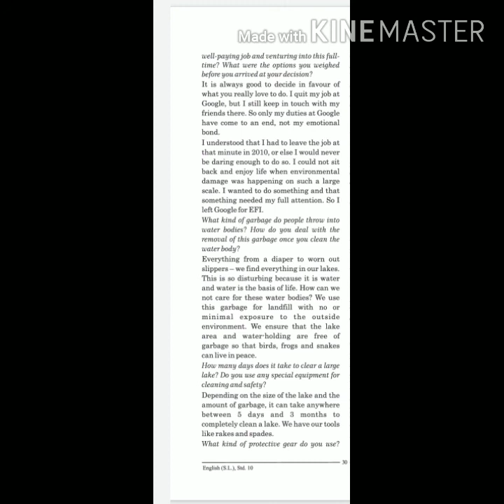Std:-10 Unit 3 An Interview with Arun Krishnamurthy Part 2